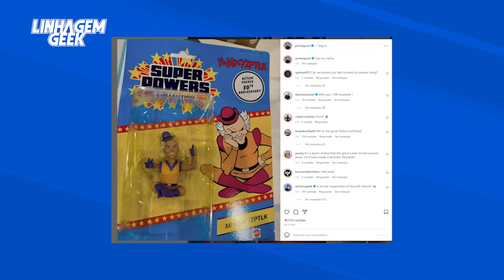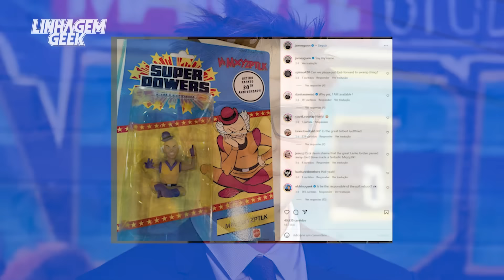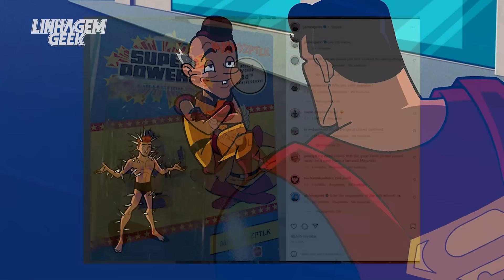MR MXYZPTLK SERÁ VILÃO DO NOVO SUPERMAN?